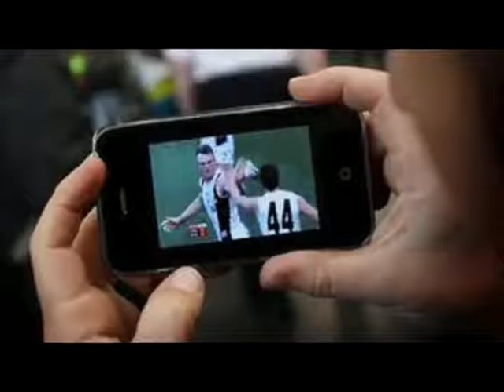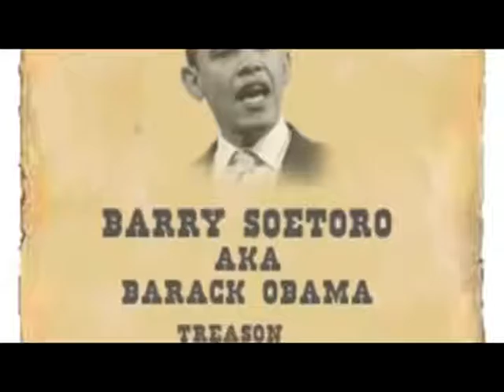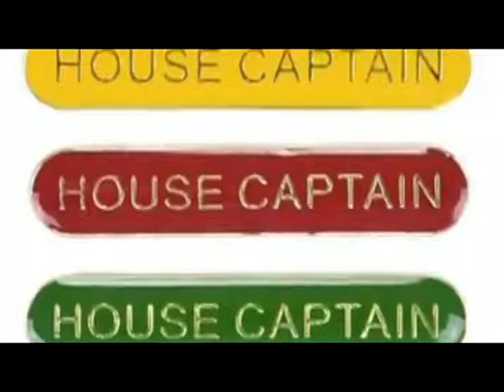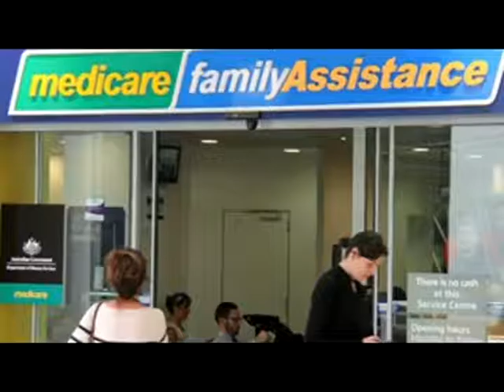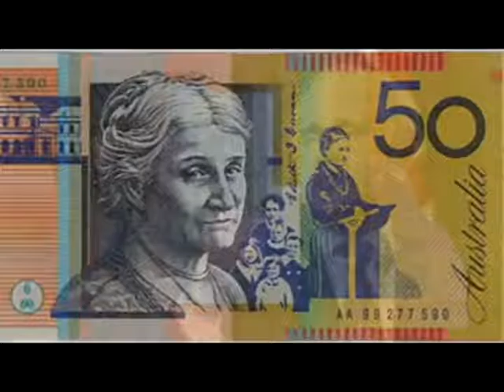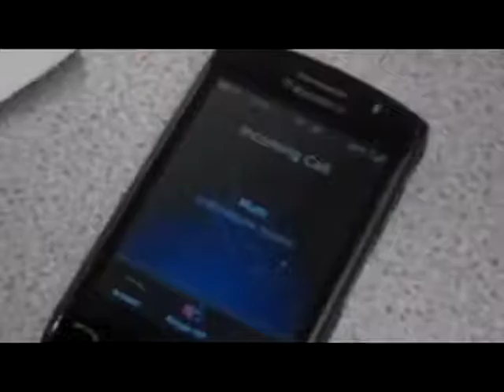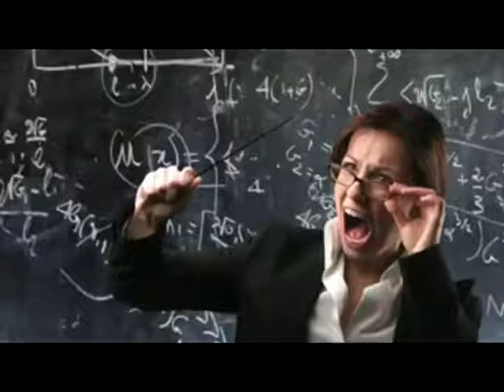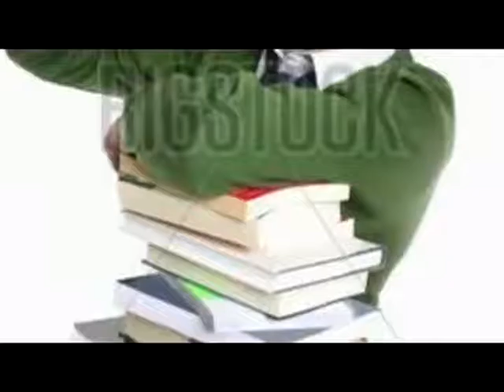Episode04 - Footy, perks of Parliament, protestors and childhood discipline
This time round Duke drops the nuke on ignorant protesters, the perks of career in Parliament, the failings of the school system, childhood discipline and the plight of the forgotten emo.